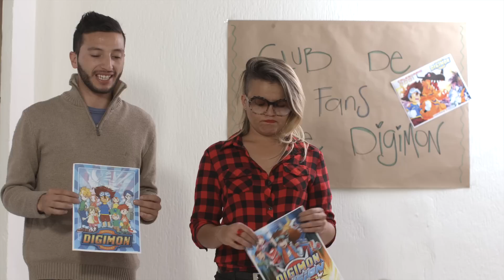JuanSe y Fede Ft. Yiyi: Pokémon Go | Sketch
5 Minutitos Más es un “sketch comedy group” dedicado a la creación y producción audiovisual de contenido cómico, original y exclusivo, cuyo periodo de emisión comprende del 15 de febrero de 2016 al 2 de diciembre de 2018.

5 Minutitos Más gano 2 Premios India Catalina en 2018 y 2 en 2019, incluyendo el premio a Mejor Producción Online en 2019.

Director: Andrés Felipe Orjuela Bustillo.
Director de Fotografía: Manuel Monsalve.
Elenco: Iván Marín, Ricardo Quevedo y Liss Pereira.
Guión: 5 Minutitos Más.
Casa Productora: Chikorita Films.
Productor General: María Camila Briceño.
Post Producción: Still Standing Pictures.

© 5 Minutitos Más es una creación de Andrés Felipe Orjuela Bustillo, Manuel Monsalve, Ricardo Quevedo, Iván Marín & Liss Pereira.